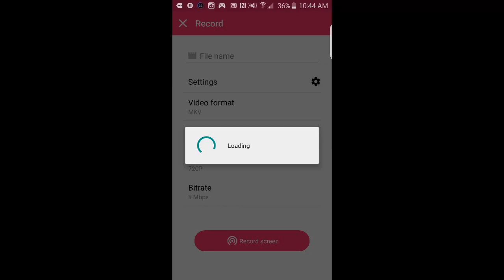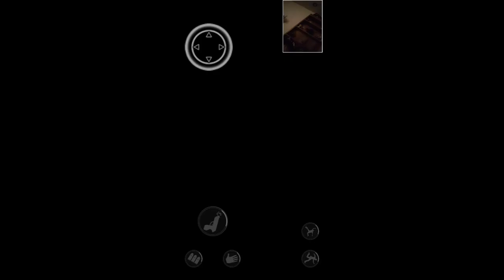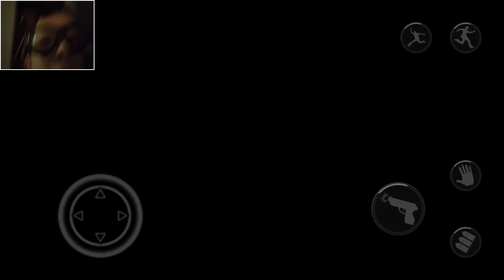JEFF IS MEAN